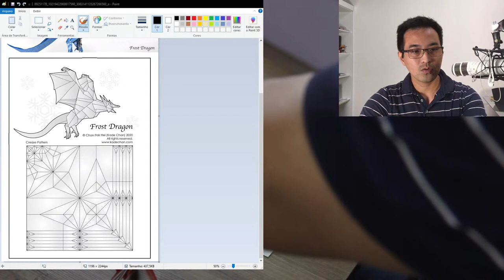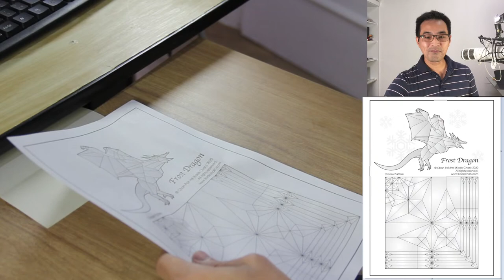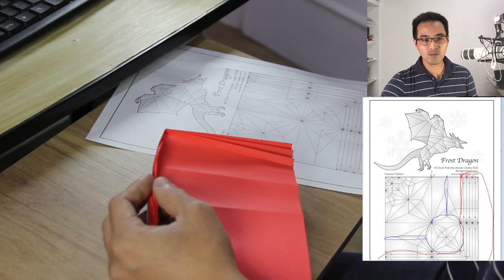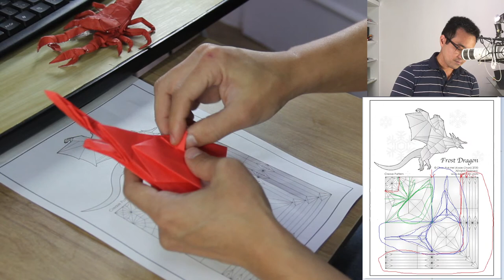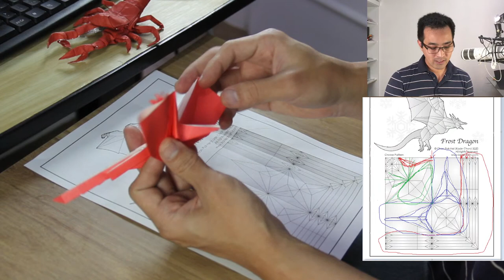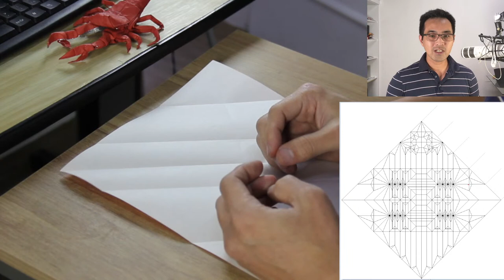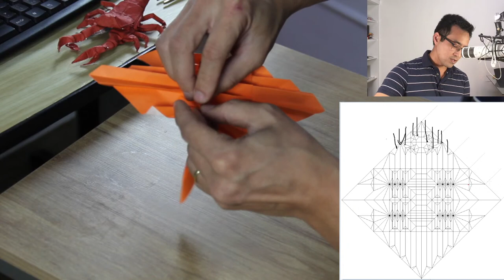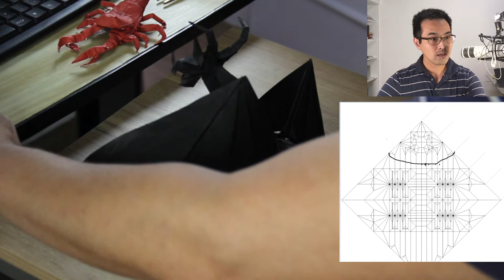Let's fold together #3 Frost Dragon and Darkness Dragon 3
Live video showing some details of the frost dragon and the darkness dragon 3.2

00:00:00 Hello, I'm Tadashi Mori :)
0:02:15 Showing the new darkness dragon 3.2
0:14:00 Discussing the paper distribution of the frost dragon
0:19:40 Starting folding the Frost Dragon
1:24:00 Folding the Darkness Dragon